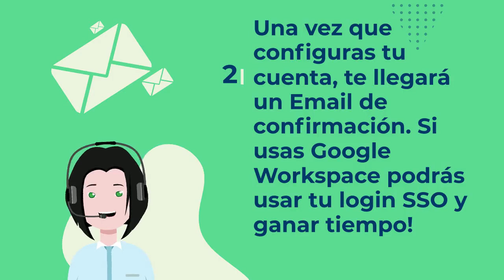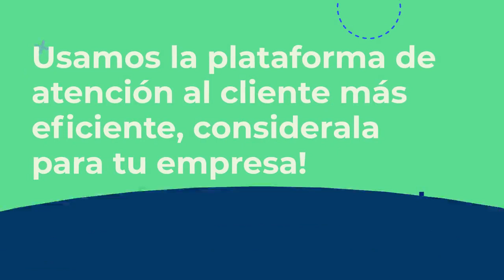Cómo utilizar la plataforma de Soporte de Pronectis con Freshdesk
En Pronectis ponemos a disposición la mejor plataforma de gestión de casos técnicos para el seguimiento de los temas que le surjan a nuestros clientes. Cónocé cómo usarlo, es muy sencillo:

La plataforma tiene una serie de características diseñadas para ayudar a las empresas a mejorar su eficiencia y resolver los problemas de los clientes de manera rápida y eficiente. Algunas de estas características incluyen:
- Creación de una base de conocimientos: los agentes pueden crear una base de conocimientos con respuestas a las preguntas comunes de los clientes. Esto ayuda a reducir el tiempo que se tarda en responder preguntas similares y a mejorar la satisfacción del cliente.
- Asignación automática de tickets: los tickets se asignan automáticamente a los agentes disponibles, lo que ayuda a reducir el tiempo de respuesta y a mejorar la eficiencia.
- Seguimiento de tiempo: los agentes pueden seguir el tiempo que se tarda en resolver un ticket, lo que ayuda a medir la eficiencia del equipo de soporte.

Más info del canal de PRONECTIS

🎬No te pierdas videos que te serán de ayuda con el uso de herramientas tecnológicas en nuestro canal

🔎 ¿Quiénes somos?
En Pronectis ayudamos a las empresas e instituciones educativas a realizar sus proyectos en la nube de Google, a segurizar su tecnología y a productivizar el trabajo diario con las últimas herramientas informáticas.

✅ ¿Puedo obtener info sobre novedades de tecnología?